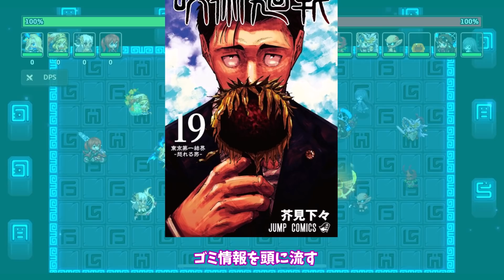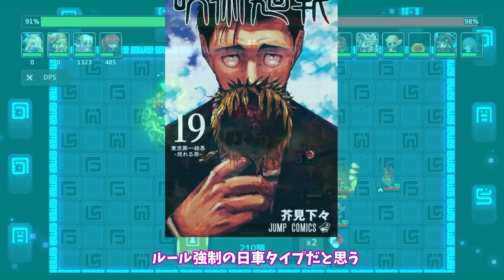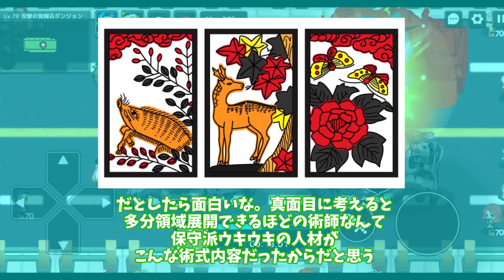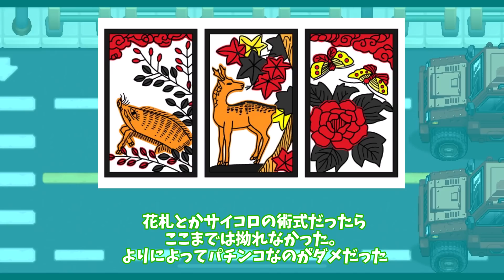秤金次を楽しむ視聴者の反応集【呪術廻戦】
今回は、

引用　集英社　芥見下々　MAPPA .